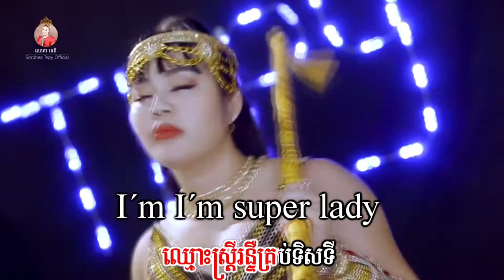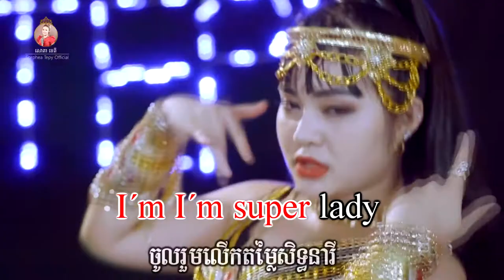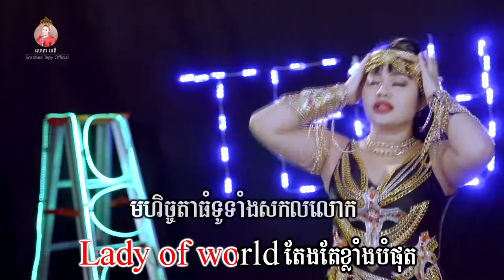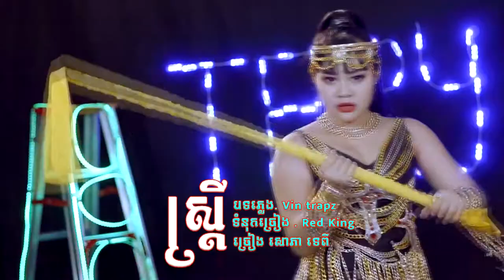ស្រ្តី -​ ភ្លេងសុទ្ធ - សោភាទេពី